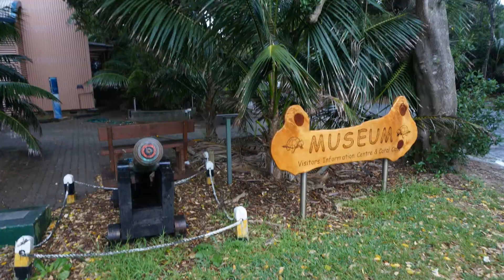Lord Howe Island 2022 | ecosports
Lord Howe Island is an amazing destination - bushwalking, kayaking, snorkelling, swimming, bike riding, bird watching and relaxing. Only 400 visitors are allowed at one time to enhance the experience of a unique island.

Cameras: GoPro Hero 5 and Sony NEX-5R

Audio Lav Mic: Boya BY-M1DM dual omni-directional lavalier mic

Vlogger Condenser Recording USB microphone: Vivitar Vlogger Series

Rode Videomic Go with Deadcat cover

'Retro Soul'